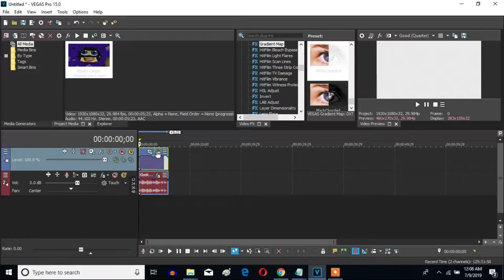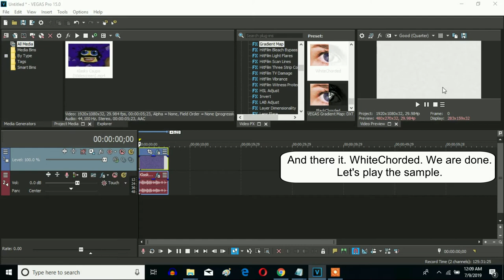How To Make WhiteChorded On Sony Vegas Pro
WhiteChorded
WhiteChord

Let's learn how to make WhiteChorded on Vegas Pro.